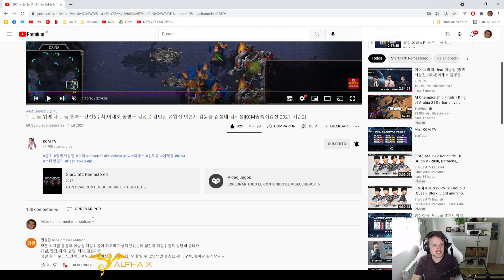KCM 2021 S2 W6 G4 TvZ - Rush vs Soulkey